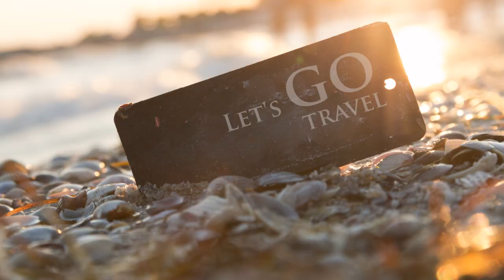Sail To Aruba With Celebrity Cruise Lines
Get ready to snag amazing giveaways, from tech gadgets to luxury vacations, without spending a dime. 🎁
And when it comes to travel, look no further than Travel With JeanMichaels. 🌍
Experience the world in style with personalized itineraries, VIP treatment, and unforgettable adventures. From exotic getaways to cultural immersion trips, Travel With JeanMichaels will take your wanderlust to new heights. ✈️🌟